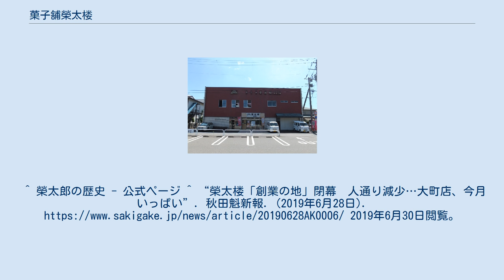菓子舗榮太楼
株式会社菓子舗榮太楼（かしほえいたろう）は、秋田県秋田市高陽幸町に本社および工場を置く、和洋菓子の製造販売会社。
「さなづら」・「赤まん・青まん」・「桜咲く　さくらゼリー」が代表銘菓。
 1883年（明治16年）に、高橋長左衛門が川反二丁目に「栄太楼」という屋号で和菓子店を開業した。
当初は秋田名産であるフキの砂糖漬けなどを扱っていた。
その後、1919年（大正8年）に商標、称号を含めた全営業権を同地の小国庫吉が引き継いだ。
 店の近くを旭川が流れる立地が、日本橋川に近い東京の栄太楼総本舗に似ていることから、長左衛門が「榮太楼」を名乗らせてもらえるよう頼んだという。
したがって業務・資本面ともに、両社は全く関係がない。
 1947年、経営多角化のため千秋矢留町にあった小国家の別荘を改装して、「旅館榮太楼」を開業するが、2006年に閉館した。
また2019年6月末で創業の地でかつて本店としていた大町店を閉店した。
同店1階にはコミュニティスペース -EN、2階には輝也社長の姉芳子が横綱大鵬夫人であることから「大鵬ギャラリー」、祖母で「秋田三大女傑」の一人といわれたキセが幼馴染であったことから「東海林太郎音楽館」も設置していた。
^ “秋田の菓子店が「まんじゅう選挙」人気商品2種候補に”. 秋田経済新聞. (2017年11月22日). 2019年6月30日閲覧。
^ a b c “秋田市　菓子舗榮太楼　大鵬、東海林太郎との縁　オリジナル銘菓主軸に　”. 産経新聞. 産経ニュース. (2017年10月30日). 2019年6月30日閲覧。
^ 榮太郎の歴史 - 公式ページ ^ “榮太楼「創業の地」閉幕　人通り減少…大町店、今月いっぱい”. 秋田魁新報. (2019年6月28日). 2019年6月30日閲覧。